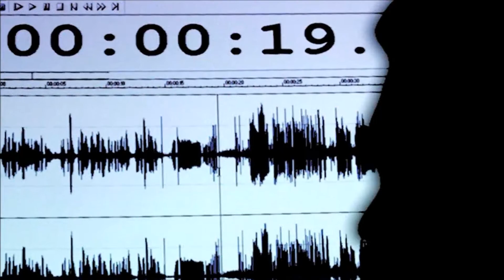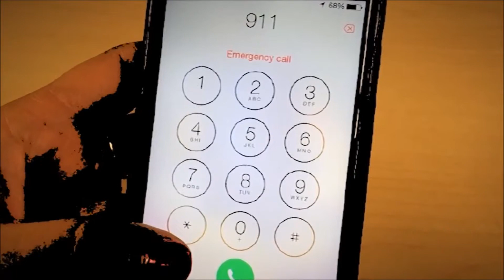amigos imaginarios de niños fantasmas parte 1 top 8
recopilatorio de videos de amigos imaginarios de niños fantasmas parte 1 top 8
También estamos en FACEBOOK GOOGLE + Y TWITTER